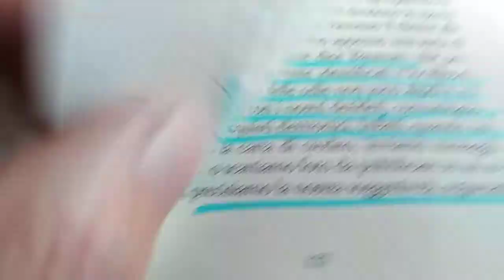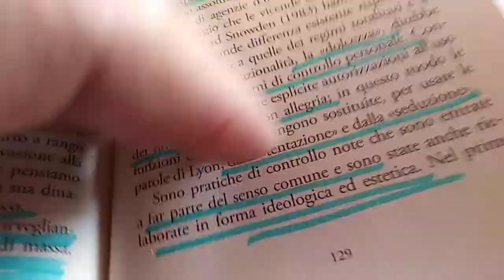(1.653)127" 155* OGNUNO DI NOI FA DUE LAVORI UNO È IL"CRITICO CINEMATOGRAFICO" BY TRUFFAUT FRANCOIS.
PUBBLICATO LA 155* CENTOCINQUANTACINQUESIMA ROTAZIONE TERRESTRE.
31a* PENTINA. 1.200' MINUTI.
60/72 SETTANTADUINE.
PARADOSSO CIO' CHE TI RENDE LIBERO TI SCHIAVIZZA... MA A VOLTE È LA POCA MEMORIA CHE GIOCA A SFAVORE... CHI PARLA MALE DEL CELLULARE... NON HA RICORDO DELLE CABINE TELEFONICHE NON RISCALDATE... ASSOLATE... OCCUPATE DA INCIVILI... I PRIMO CELLULARI ROBA DA STRARICCHI...NON APPENA UN FENOMENO DIVENTA DI MASSA LO SI DENIGRA? SE VOLARE È PER POCHI... RESTA UNA FIGATA... SE DIVENTA DI MASSA RISULTA FANTOZZIANO...
È COME UN CLUB A NUMERO CHIUSO. ACQUISTA VALORE...
ESEMPIO ESEMPLARE CLUB CANOA BOSISIO... HA FATTO ANNI AD ELEMOSINARE ISCRIZIONI HA CHIUSO IL NUMERO A 800...OGNI ANNO C' È LA CODA DI CENTINAIA DI PERSONE CHE VOGLIANO ENTRARE...